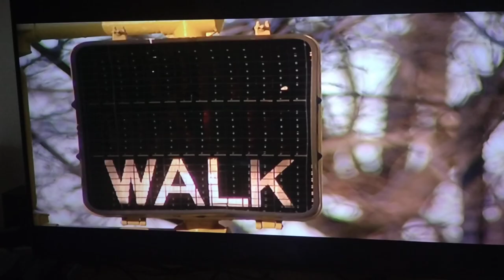When Ruby Wax met Donald Trump in 1996 President USA